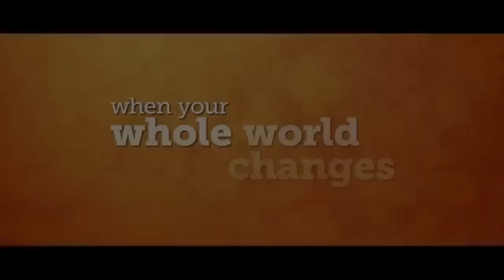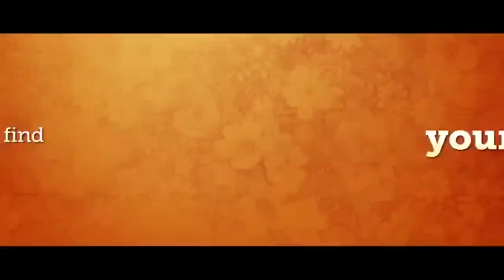Song For Marion Official Trailer #1 (2012) - Gemma Arterton Movie HD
"Song for Marion", a London-set comedic drama, is about shy, grumpy pensioner Arthur who is reluctantly inspired by his beloved wife Marion to join a highly unconventional local choir. At odds with his son James, it is left to charismatic choir director Elizabeth to try and persuade Arthur that he can learn to embrace life. Arthur must confront the undercurrents of his own grumbling persona as he embarks on a hilarious, life-affirming journey of musical self discovery.